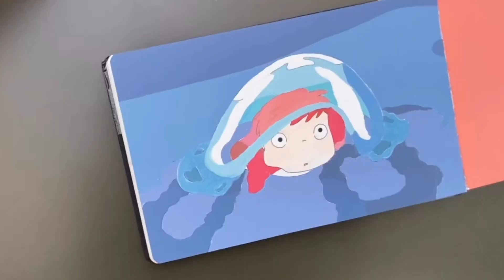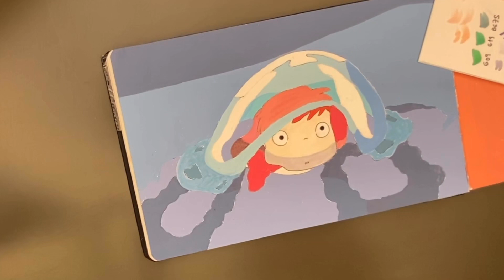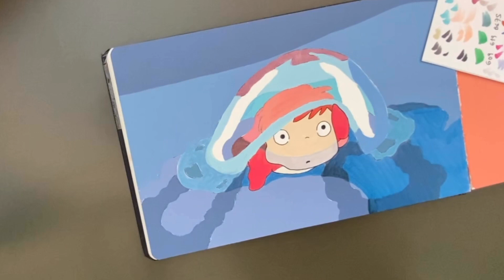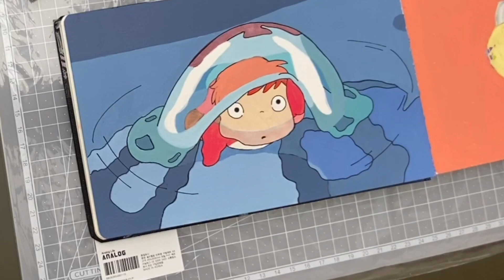Painting Studio Ghibli Scenes: Ponyo Movie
Hi, again! This time I'm painting one of my favorites Ponyo Movie scenes. As you can see I'm always making corrections, I try to not to be conformist about my artworks and also improving new skills everytime. If I'm not happy with the colors I can always change it for better, also I'm learning about my brushes capacities and I can apply this knowledge in the future.

Hola, de nuevo. Esta vez estoy pintando una de mis escenas favoritas de la película de Ponyo. Como pueden ver, estoy siempre haciendo correcciones, trato de no ser conformista con mi trabajo y estar siempre poniendo en práctica nuevas técnicas. Si no estoy feliz con los colores, se pueden cambiar para mejor, también estoy aprendiendo acerca de las capacidades de mis pinceles. Todo conocimiento se puede aplicar en el futuro, el arte es prueba y error.
 Lista de materiales:
Art Supplies:
- Posca Markers
- Copic Markers
- Acrylic paint (Eureka)
- Copic Multiliner 0.3
- Uni-Ball Signo White Pen

If you want, you can visit my Instagram account: @Lemonade_cheek